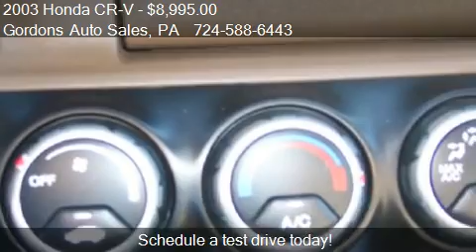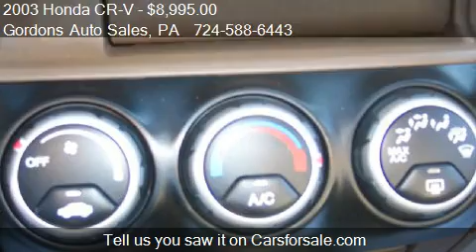2003 Honda CR-V EX 4WD 4-spd AT for sale in Greenville, PA 1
This 2003 Honda CR-V EX 4WD 4-spd AT is for sale in Greenville, PA 16125 at Gordons Auto Sales.
Engine: 4-Cylinder L4, 2.4L
Transmission: Auto
Color: Chianti Red Pearl
Mileage: 118003
Contact Gordons Auto Sales 62 Hadley Rd Greenville, PA 16125 to test drive this 2003 Honda CR-V EX 4WD 4-spd AT today.